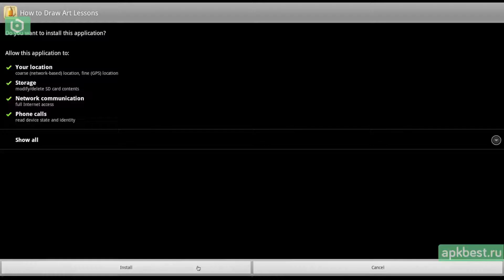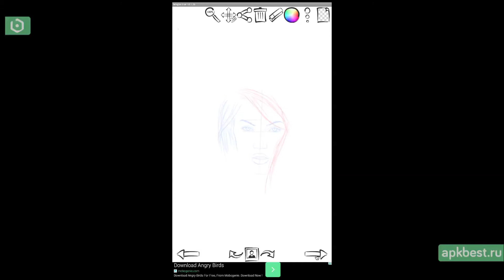Обзор - Уроки Пошагового Рисования - для Андроид